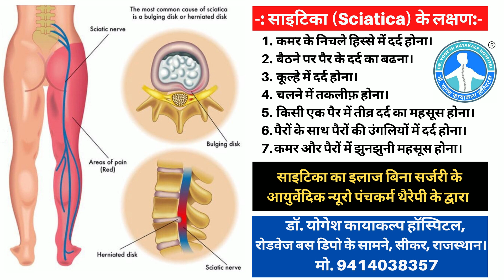L5-S1 Slip Disc Treatment without Surgery by Dr Yogesh Sharma, Sikar (Rajasthan) 9414038357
Sunita (Birol, Jhunjhun, Rajasthan) का L5-S1 स्लिप डिस्क दर्द ठीक हुआ बिना सर्जरी डॉ. योगेश शर्मा, सीकर की आयुर्वेदिक_न्यूरो_पंचकर्म_थैरेपी से, Call-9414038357

Dr. Yogesh Kayakalp Hospital, Sikar Founded by Dr. Yogesh Sharma (Ayurvedic Neuro Spine Specialist) .

डॉ. योगेश शर्मा सीकर (राजस्थान) के सुप्रसिद्ध आयुर्वेद चिकित्सा एवं न्युरो थैरेपी विशेषज्ञ हैं। डॉ. योगेश शर्मा ने सीकर में डॉ. योगेश कायाकल्प हॉस्पिटल की स्थापना 10 फरवरी 1998 को की थी | यहाँ पर शेखावाटी क्षेत्र सहित सम्पूर्ण भारत के रोगी अपने इलाज के लिए आते हैं | डॉ. योगेश कायाकल्प हॉस्पिटल में आयुर्वेदिक न्यूरो पंचकर्म थैरेपी के द्वारा इलाज किया जाता हैं | आयुर्वेदिक न्यूरो पंचकर्म थैरेपी, डॉ. योगेश शर्मा के द्वारा अपने अनुभव के आधार पर अलग अलग उपचार की विधियों का बनाया हुआ 'कॉम्बीनेशन' हैं, इसमें (1) आयुर्वेदिक न्यूरो थैरेपी (2) नाड़ी स्टीम थैरेपी (3) एक्यूपंक्चर थैरेपी (4) कपिंग थैरेपी एवं (5) योगसाधना विधियाँ शामिल हैं | यहाँ पर स्लिपडिस्क, Disc Bulge – Disc Herniation – Lumber and Cervical Spondylosis (कमर एवं गर्दन दर्द),  स्पोन्डीलाइटिस, हाथ पैरों की न्यूरो प्रॉबलम्स, Frozen Shoulder (कंधे की जकड़ाहट) तथा घुटनादर्द का इलाज बिना ऑपरेशन न्यूरो पंचकर्म थैरेपी से सफलतापूर्वक किया जाता हैं | इसके अलावा माइग्रेन (सिरदर्द), गैस – एसीडीटी, पेटदर्द – धरण, आंव, मरोड़ – दस्त, कब्ज एवं पाइल्स (मस्सा) का सफल उपचार प्राचीन हर्बल मेडीसिन एवं योगसाधना द्वारा किया जाता हैं |

Dr. Yogesh Sharma, Mob. No.9414038357
(Ayurvedic Neuro Spine Specialist)
B.A.M.S (Ayurvedacharya)
M.D (Acupuncture)
D.A.P (Diploma in Ayurveda Panchkarma)
D.N.Y.S (Diploma in Naturopathy & Yogic Science)
C.C.C.H (Certificate Course in Community Health)

Address :-
Dr Yogesh Kayakalp Hospital,
Opp.Roadways bus stand,